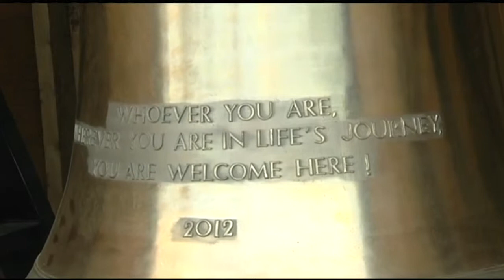New church bell arrives in Monson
Some communities impacted by the June first tornado have rebuilt slower than others.